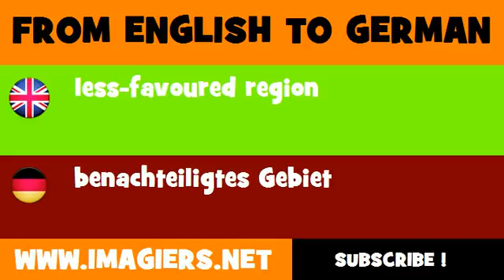DEUTSCH ENGLISCH = benachteiligtes Gebiet